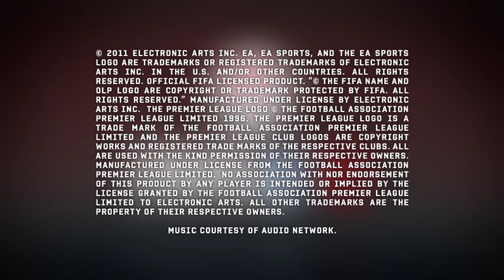Fifa 12 UK Player Impact Engine Trailer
Take a look at the next generation of FIFA !